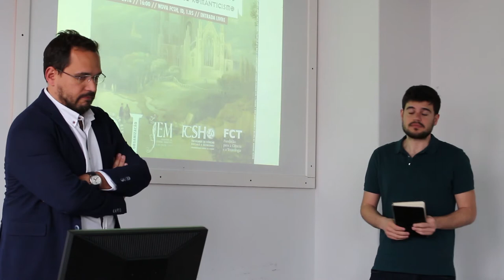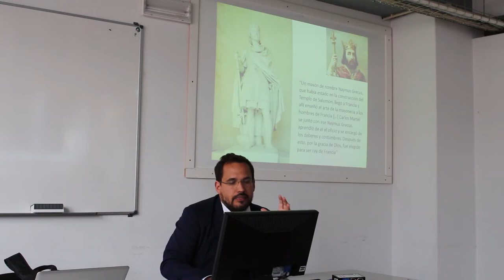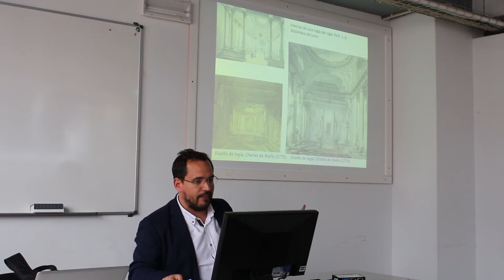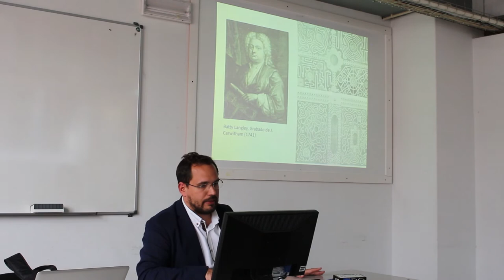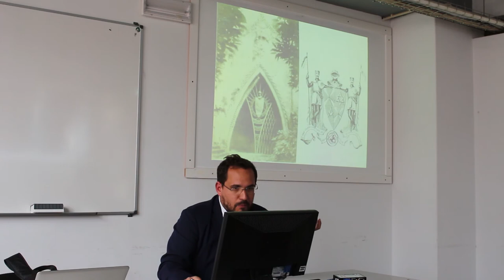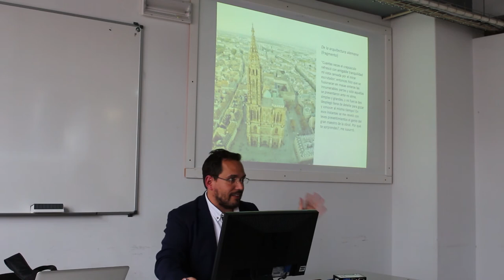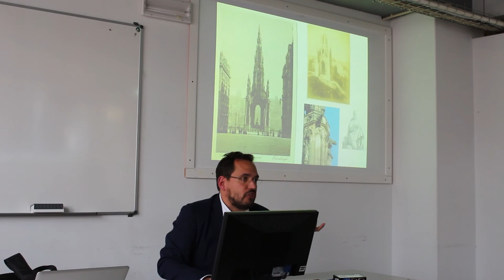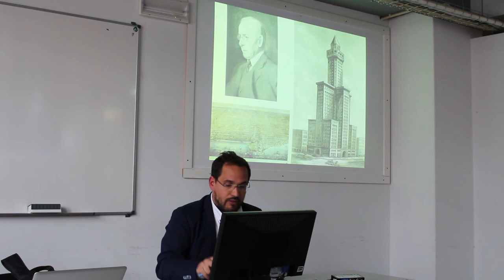Arte y masonería: mitos e imaginários medievales en el romanticismo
A Maçonaria europeia, desde os seus primórdios filosóficos no século XVIII, manteve uma estreita relação estética com o passado medieval e mesteiral. O complexo âmbito da iconografia e dos imaginários, fomentado durante o romantismo, será abordado por David Martín Lopes na 6a sessão do Seminário de Estudos Medievais (SEM).